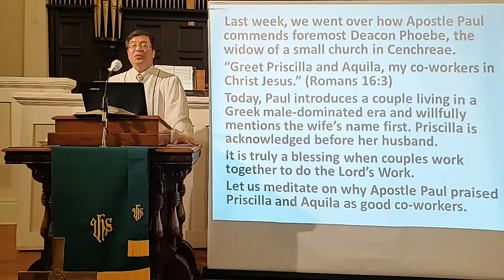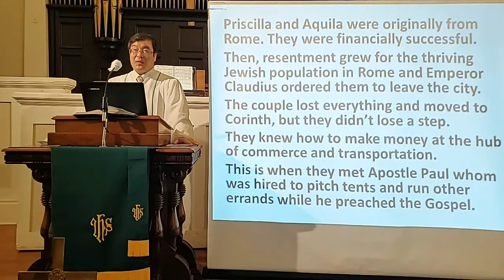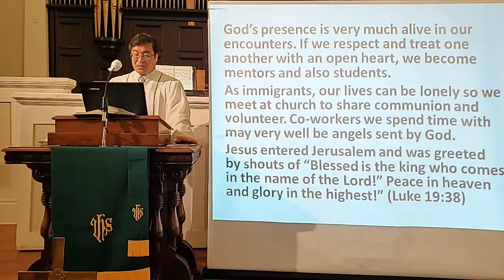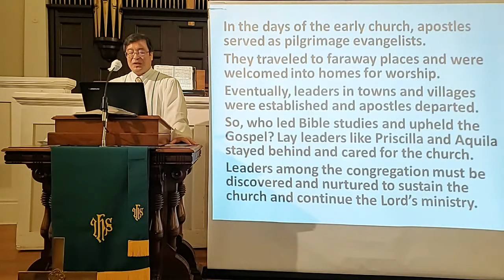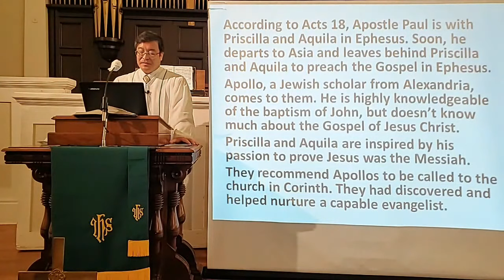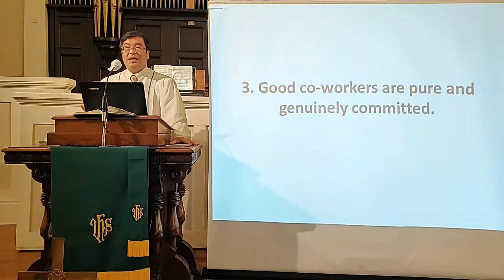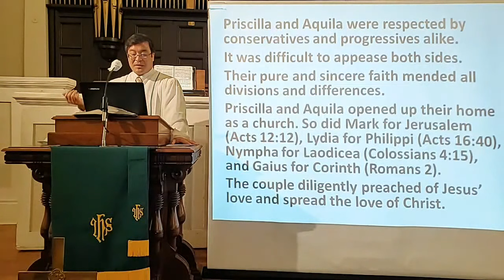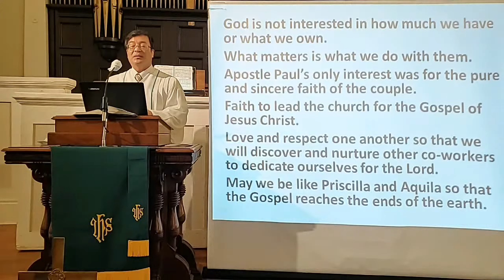[알라메다 장로교회] 브리스가와 아굴라/주일설교/1-10-2021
[알라메다 장로교회 ]Alameda Korean Presbyterian Church
"브리스가와 아굴라" 로마서 16:3-5
설교자 : 양진욱목사

*주일예배 : 오후 12시
 (예배의 내용을 영어자막으로 제공합니다.)
 *주  일   학  교: 오후 12시

*복음과 성경에 대하여 더 알기를 원하시면,
가까운 지역, 건전한 교회를 찾아 동참하시기 바랍니다.

*은행구좌를 통한 헌금안내
 은행: Bank of America: Routing Number 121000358
 예금주:Alameda Korean Presbyterian Church